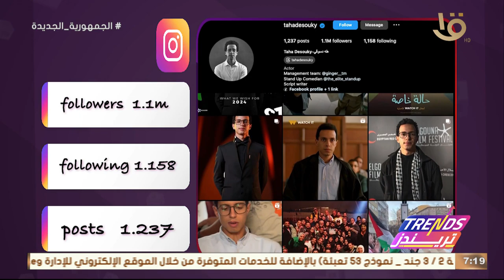تريندز | سوشيال لاب.. تحليل لحساب الفنان طه دسوقي على إنستجرام ويتابعه مليون و100 ألف متابع